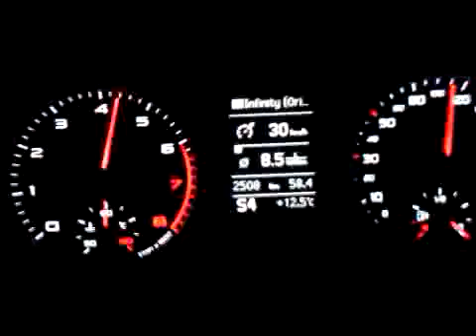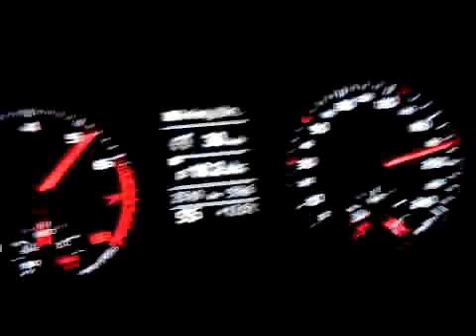Audi A1 Beschleunigung von 0 auf über 190 km/h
Auf der Autobahn im "S" Modus mal Vollgas gegeben.
Ab 0:25 gehts dann los ;)